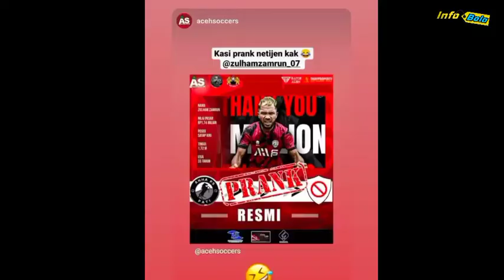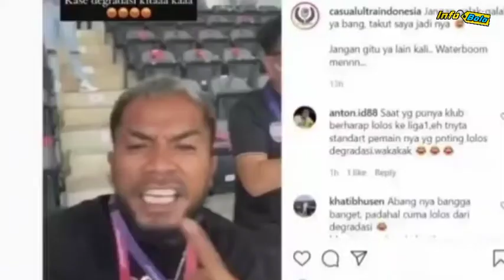ZULHAM KEBANGETAN‼️Setelah Dikabarkan Di Lepas AHHA PS PATI dan Ternyata Itu Hanya Prank